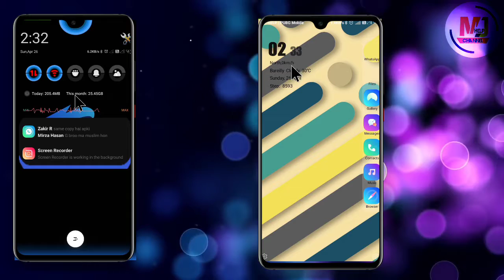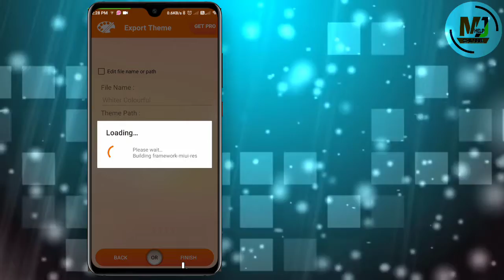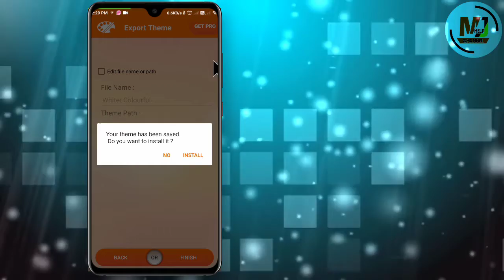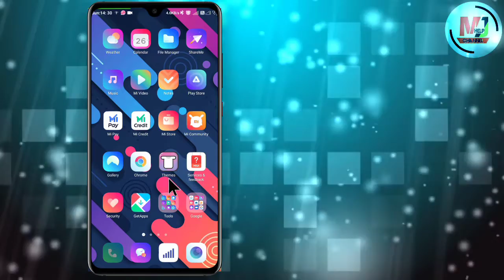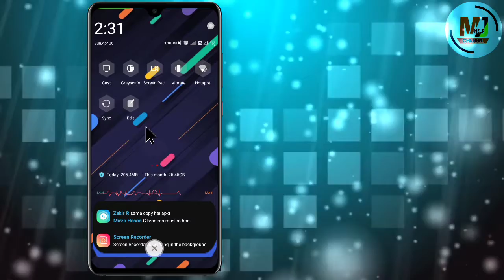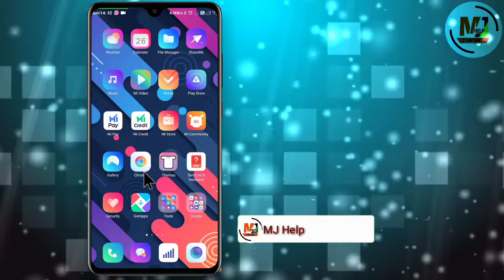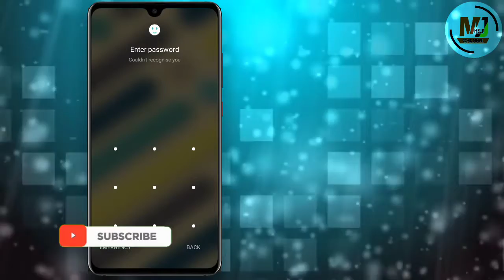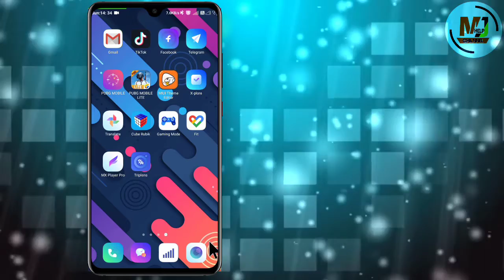whiter colourful theme for all mi phones || mjh theme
Hi friend

Download links.

ref=aymt_homepage_panel&eid=ARBEzjab04b1U22neYplZ_xnsnqj7Q5b4CfKlpJ1JKTmxhSbQA-V3QSXxI_2MO91GFEoYB2seKuQE-uB